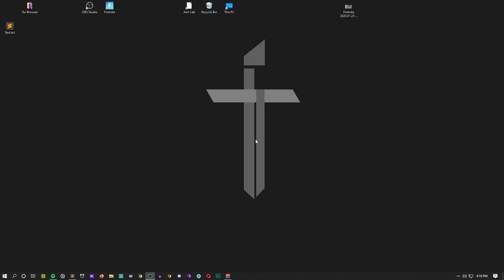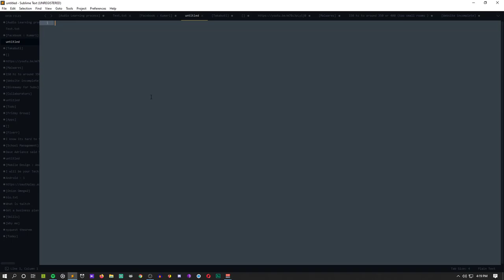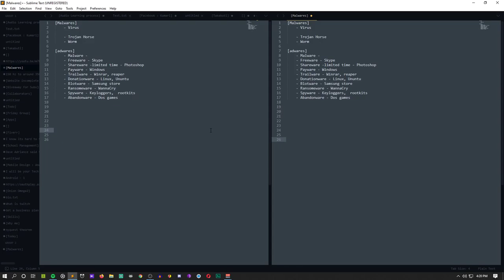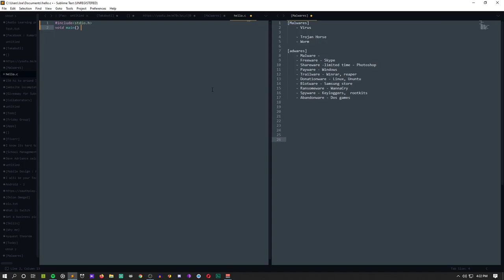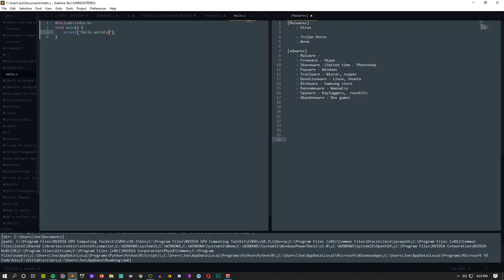The best text editor | App Review : Sublime Text | Tamil | iTamizhan